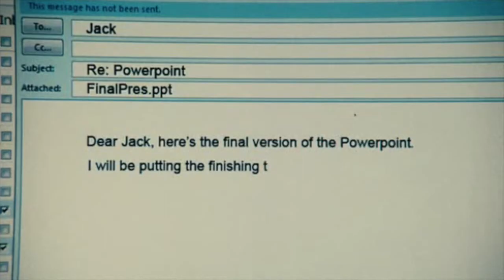Idioms in movies: Bend over backwards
"Bend over backwards" means "to try very hard to do something."